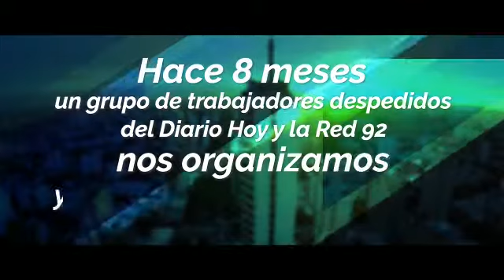Más medios cooperativos